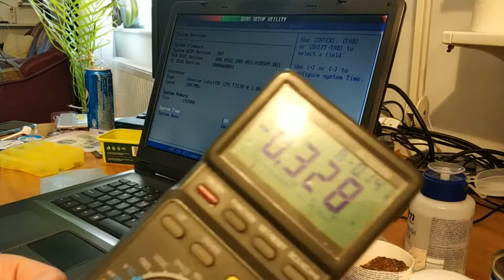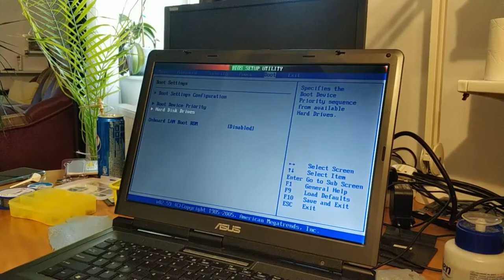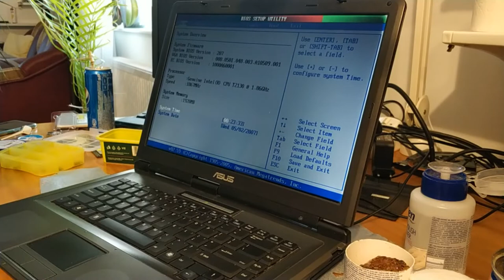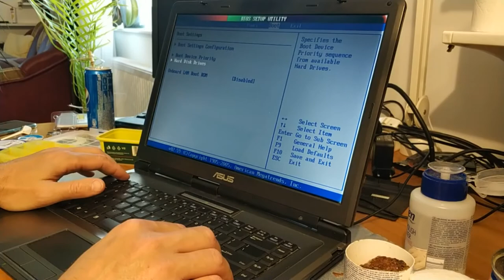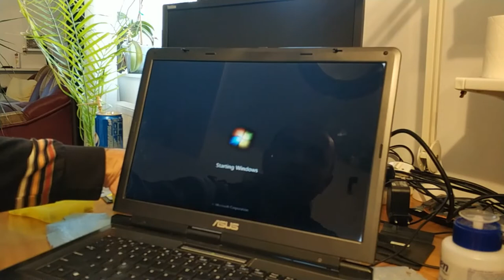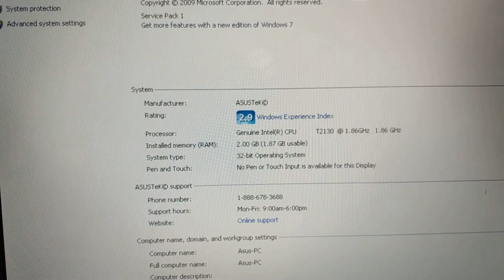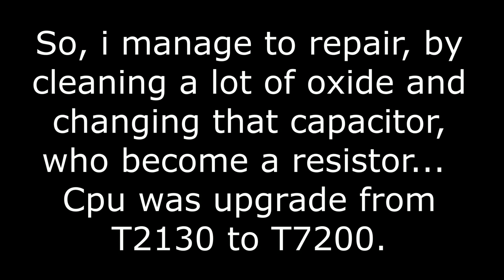Asus X51R - Disassembly, Repair, Cleaning, Cpu Upgrade, Bios Upgrade